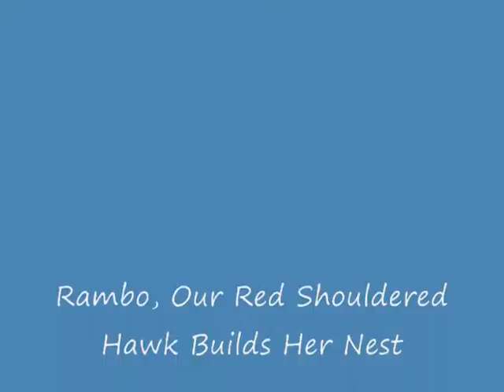Rambo Builds her Nest_0001.wmv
Red Shouldered Hawk that was born in the trees at Kates Cabin On Rainbow Creek last year, Rambo, Builds a nest this year  2010